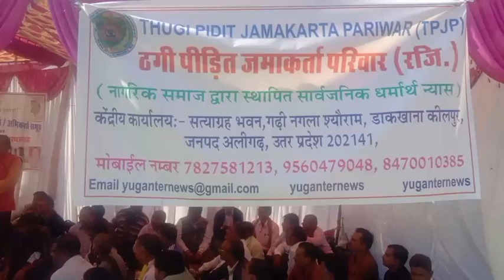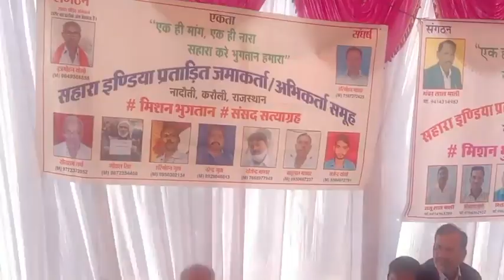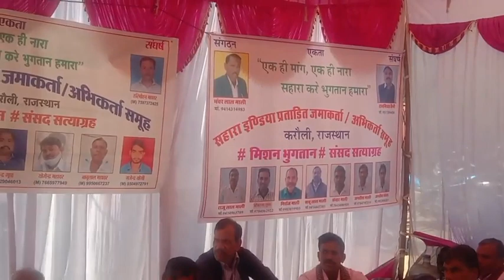Karauli : सहारा इंडिया के प्रताड़ित जमाकर्ताओं ने किया प्रदर्शन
karaulinews : सहारा इंडिया के प्रताड़ित जमाकर्ताओं ने किया प्रदर्शन